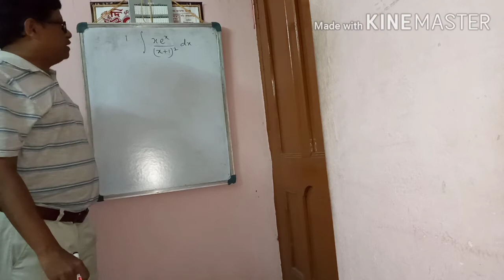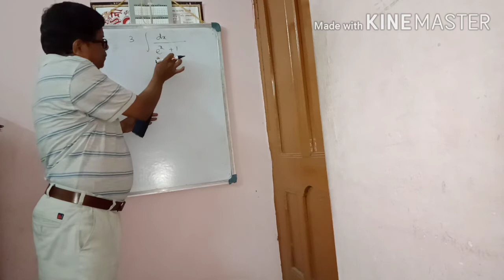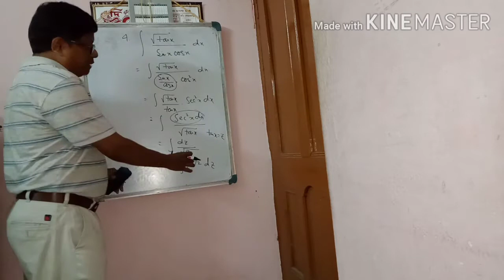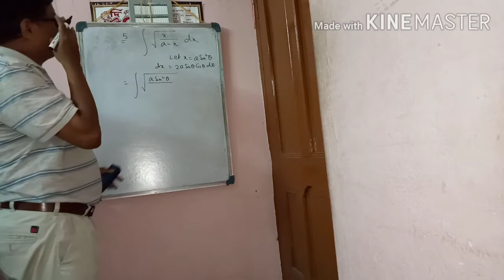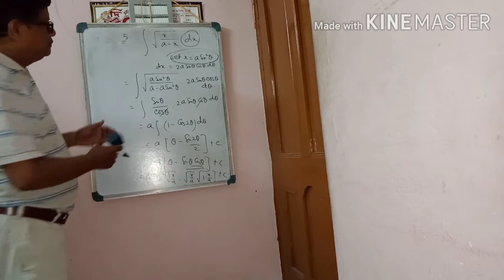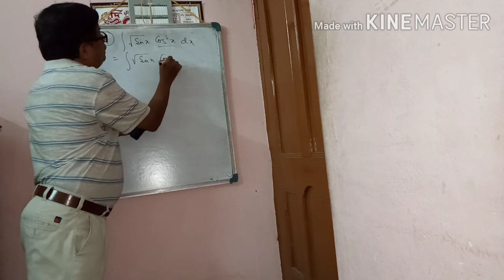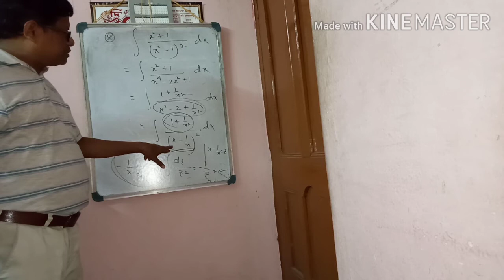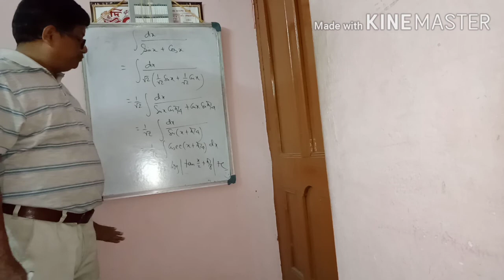CLASS 12 /INTEGRATION/METHOD OF SUBSTITUTION/SPECIAL FORM/BOARD TYPE QUESTION/ISC LEVEL QUESTION S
In this video we will discuss about integration method of substitution.we will discuss about board type questions which may come in future board examination